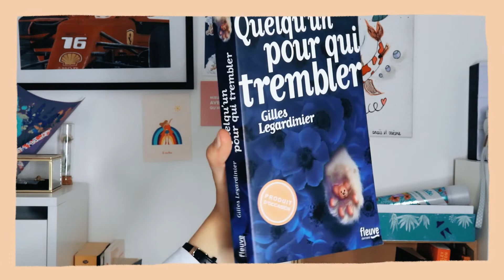QUELQU'UN POUR QUI TREMBLER ▬ GILLES LEGARDINIER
▼ Besoin d'informations ?  ▼

Lors de vos achats livres, privilégiez ceux d'occasions comme moi ♡

LECTURE DU MOMENT : Demain j'arrête ! de Gilles Legardinier
SÉRIE DU MOMENT : Deux mamans sous le même toit (saison 2)

MES PASSAGES PRÉFÉRÉS :
"Je déteste que l'on me vole ce que je suis si heureuse de donner."
"On ne connaît jamais vraiment quelqu'un tant que l'on ne sait pas pour qui il peut mettre un genou à terre."
"Pourquoi exister si on ne se raconte rien ?"

DURÉE DE LECTURE : 10 jours (8h)

AUTRES :
• Images : Google, Pinterest
• Musiques :
♫ Late at Night – Sakura Girl